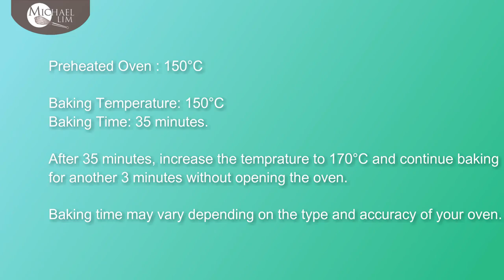Gluten Free Sponge Cake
4 Eggs (58-60 gr. each with shell)
65 gr. Rice Flour
25 gr./ Corn Flour / Corn Starch
30 gr./ml. Whole Milk
22 gr./ml. Vegetable Oil
1/4 tsp. Salt
1 tsp. Vanilla Essence
100 gr. Fine Sugar
1 tsp. White vinegar

Preheated Oven: 150°C
Baking temperature: 150°C
Baking Time: 35 minutes
After 35 minutes, increase the temperature to 170°C and continue baking for another 3 minutes without opening the oven.

Baking time may vary depending on the type and accuracy of your oven.